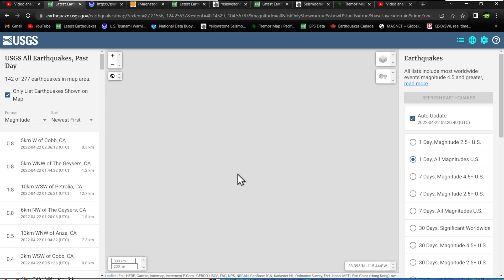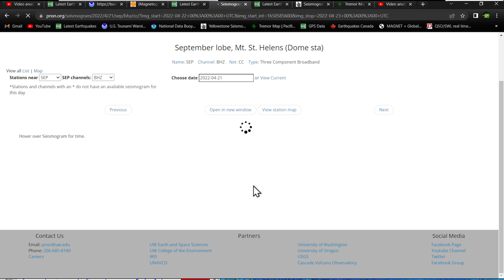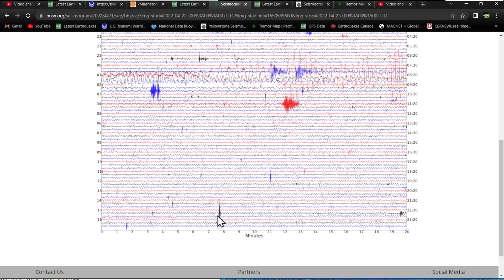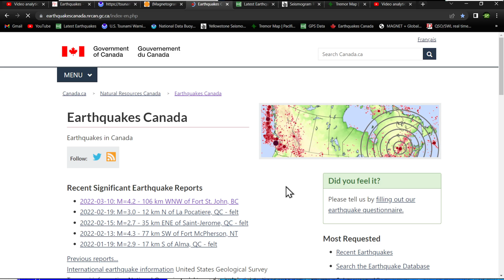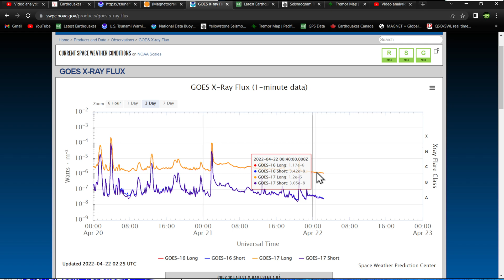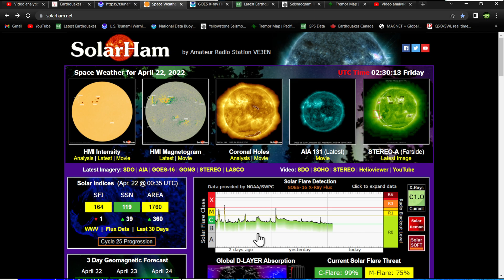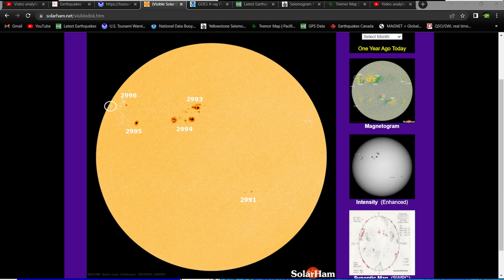West coast earthquake update.. Solar weather update.. Thursday night update 4/21/2022